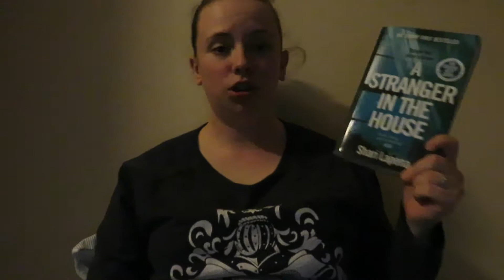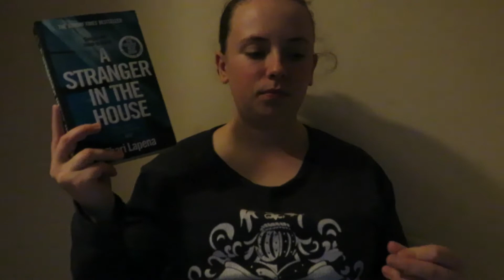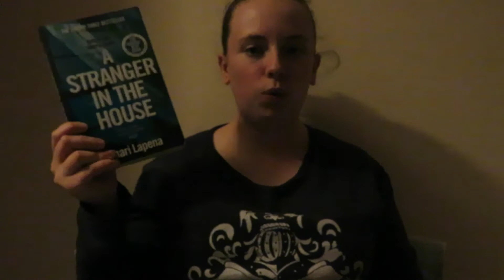A Stranger In The House Review